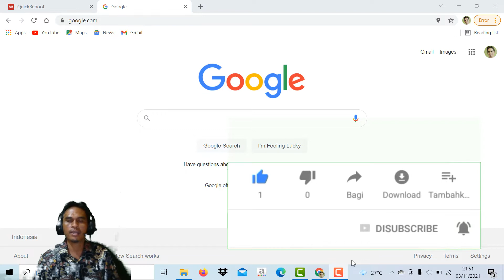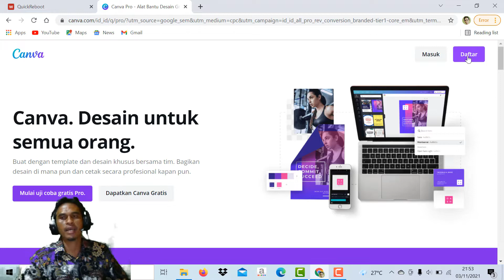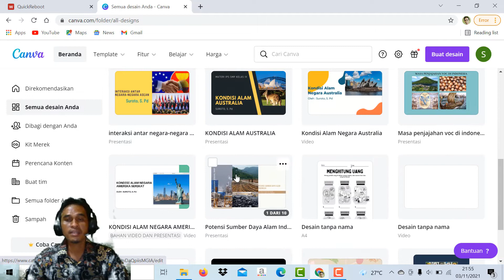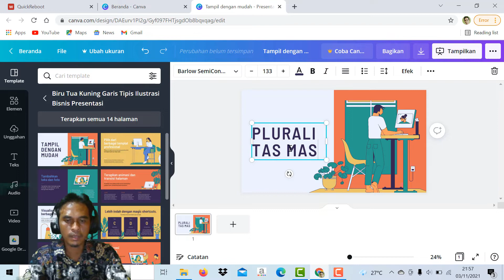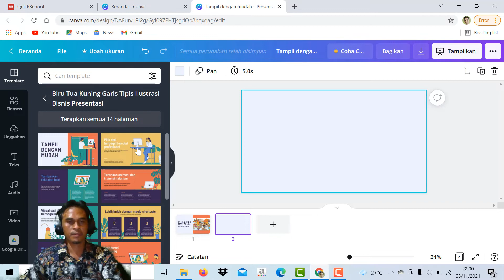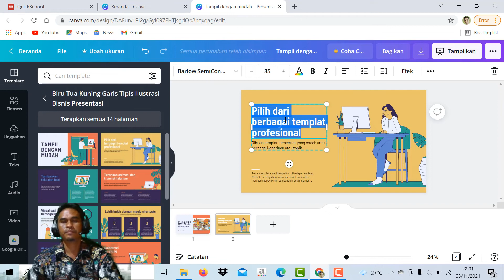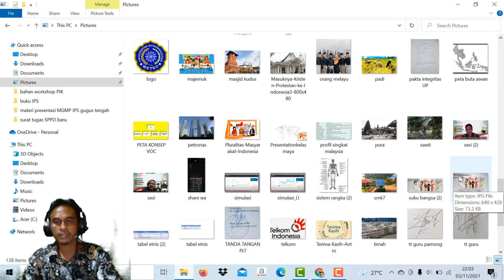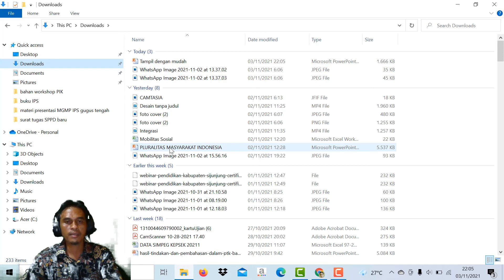Membuat Media Presentasi yang Mudah dan Menarik dengan Canva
Tutorial membuat media presentasi yang menarik dan mudah dengan Canva. Dengan Canva media presentasi jadi lebih menarik, setelah rancangan media presentasi dengan canva selesai maka dapat diunduh dengan format pdf atau dieksport ke dalam bentuk power point.